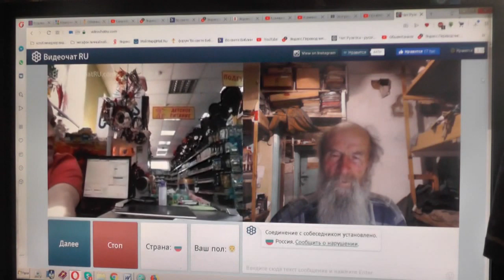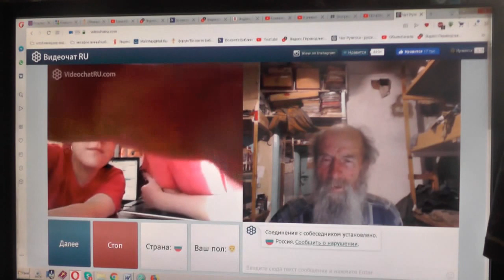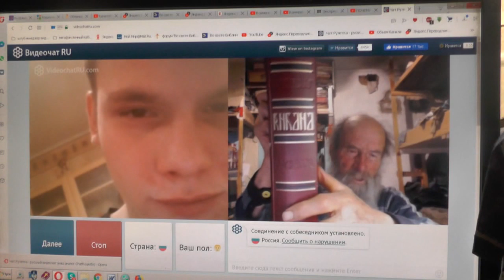№96. Иоан.3:36 Верующий в Сына имеет жизнь вечную,..